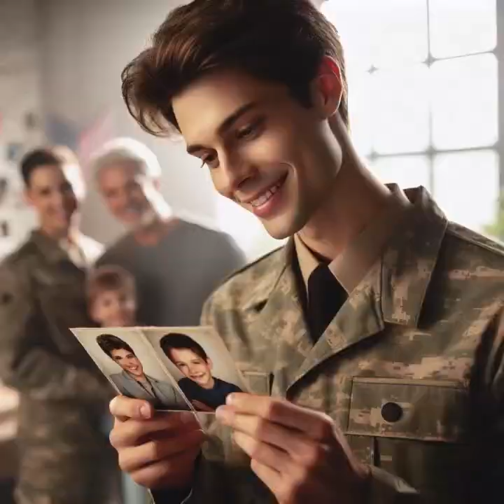Beyond the Barracks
In the quiet of the morning, as the dawn begins to break,
A letter came, a call to arms, my world begins to shake.
I never dreamt of marching, in a uniform so bold,
Yet destiny is calling, a story to be told.
But beyond the barracks, my heart starts to yearn,
For a life untethered, a chance to live and learn.

Beyond the barracks, where dreams are still in flight,
I long for open skies, under the soft moonlight.
The drums of war are distant, a song I cannot bear,
In a world beyond the barracks, I'll find my solace there.
They say duty calls, but my heart begs to differ,
In the silence of the training grounds, I hear a whisper.

A melody of freedom, a path I've yet to find,
Beyond the barracks, where the echoes unwind.
Beyond the barracks, my spirit takes its flight,
In a quest for peace, away from the battles to fight.
I'll paint my own canvas, on a different terrain,
Trading olive green for colors of the rain.

No more drills or orders, just the wind in my hair,
Beyond the barracks, I'll breathe the open air.
So farewell to the barracks, to the life I've known,
In the pages of my freedom, a new chapter is sown.
I'll carry this melody, beyond the call to arms,
In a world beyond the barracks, I'll find my own charms.

이 동영상은 생성되었습니다/s/Zs8FbNRRc/CapCut